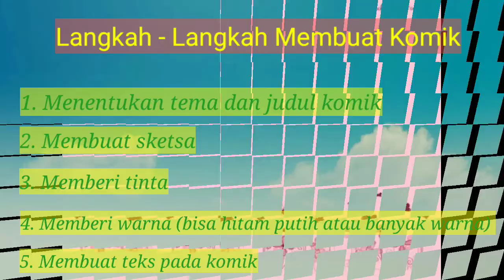Komik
Siapa yang suka baca komik. Atau malah suka bikin komik?? Yuk simak video berikut smapai habis ya.